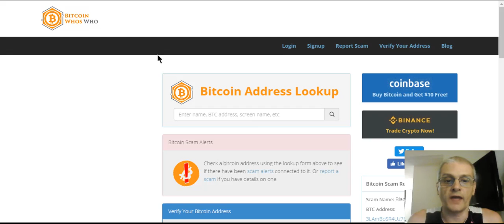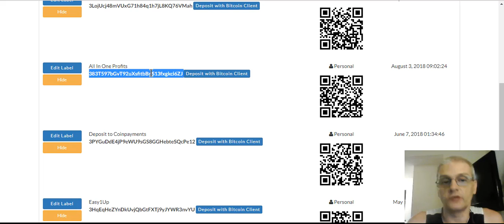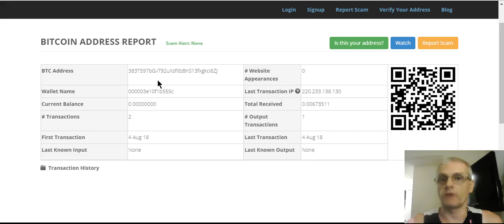Bitcoin Address Lookup - Get Info On Any Bitcoin Wallet Address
Bitcoin Address Lookup.

In this video, you'll learn how to do a Bitcoin address lookup, so you can help protect yourself from any known bitcoin scams.